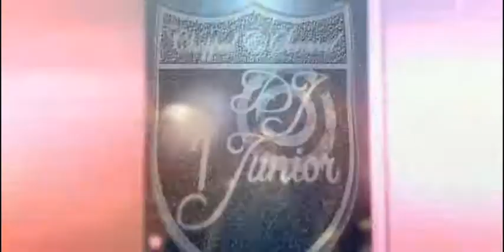Always Strapped (Chopped N Screwed)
mayne iFogot iDid This One Its Was A Track iDid When iKame Back in June iThink iWas Leaning How To Use Virtual Dj Again But yeah It Not Gud But Yeah Shout Outz To PacMan For Hooking Me Up Doe Nigga Wrecks Vids Get At Him!!
-DjJunior210

Chopped N Screwed By : DjJunior210
Video Edit : DjPacManTv

-DjJunior210